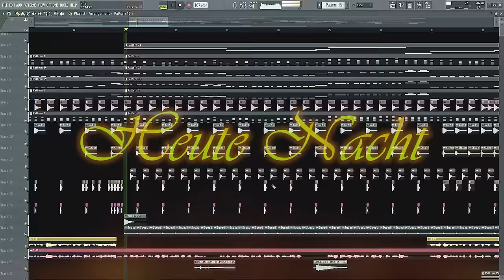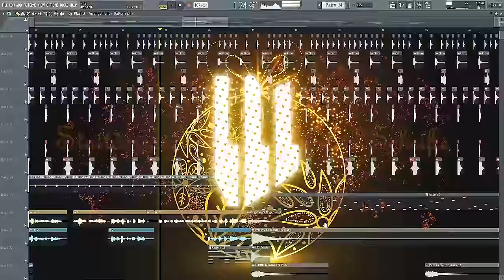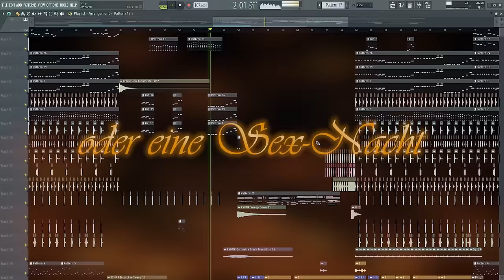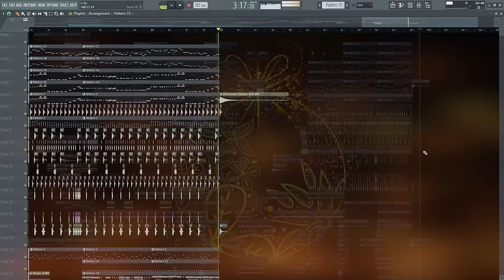Zeo - Fröhliche Pumpgun 🎅 prod. by OliverMusik [Lyric Video]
✌ OliverMusik bei

Hersteller: Image-Line
Version: 20 , all Plugins Bundle

🎵 Meine Plugins:

Nexus
Massive
Jazz Baby
DSK Familie (z.B Overture)
Serum
Piano one
ANA Sonic Academy
4Front Piano
Ugaret

🎵 Meine Soundpacks:

Black Octopus Sound Packs
DubstepDrumsMiniPack by VayHoz
Invincible Drum Pack
Jay Forest Sample Pack 1/2
Lennart Schroot Electro House Essentials
musicradar Packs
Skifonix Sounds 009 Nu Disco
16 8 Bit Pack
25 Piano Soundfonts
29 TSF Soundfonts
49 Guitar Soundfonts
50/256 OrchesterSamples
India Percussion
KSHMR1/2
Certified Trap Star Kit (Hipstrumentals.com)
Custom 3x Osc Trap Presets
Official 2013 808 Mafia Drum Kit (Hipstrumentals.com)
ProducerSpot-Trap-Drums
Trap God Soundkit (Hipstrumentals.com)
Trapaholics Drum Kit (Hipstrumentals.com)
TrapSquad Presents - Trap Loops (Hipstrumentals.com)
TriSamples - 808 Trapstep Pack Vol 1
Valzugg Free Samples
Twisted Bass Tools FREE SOUNDS
St4buck's Sample Pack
Ghosthack_Sample_Pack
FuSounds
Deep House